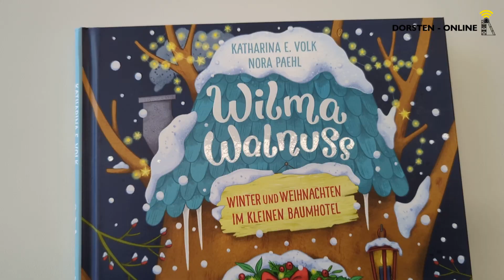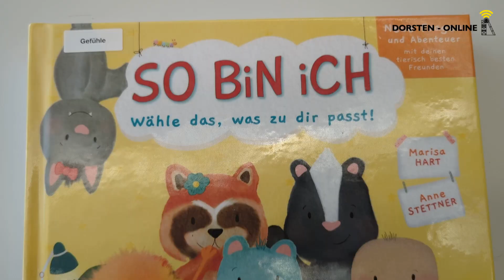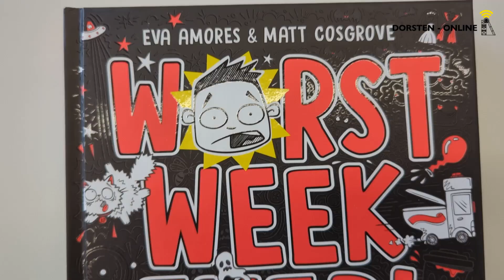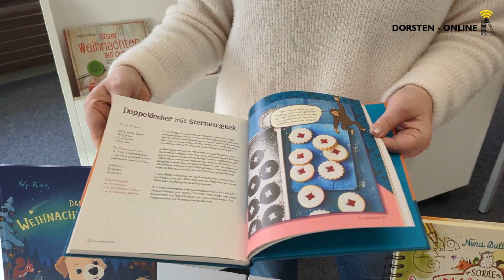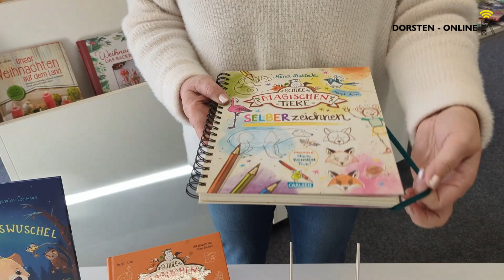Büchertipps vor Weihnachten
Welche Bücher können Eltern ihren Kindern schenken? Die Leiterin der Stadtbibliothek Dorsten, Birgitt Hülsken, hat einige gute Tipps.